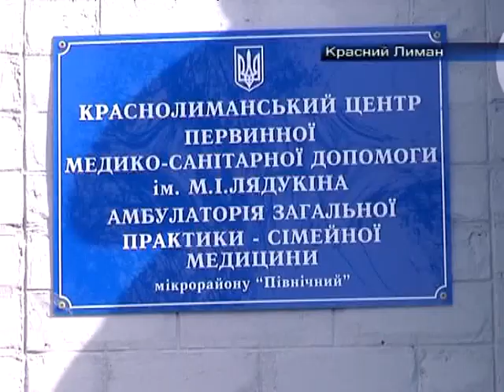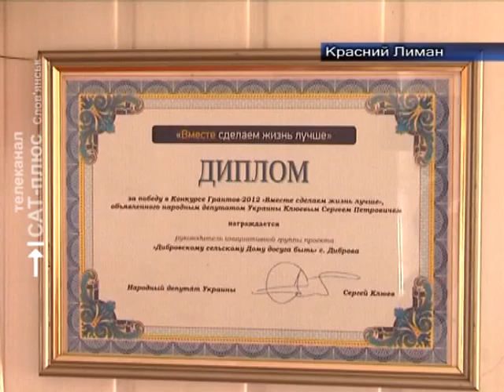Клюев КрЛиман 1